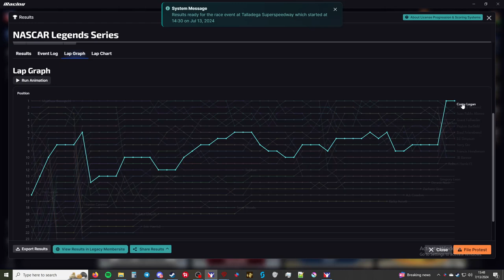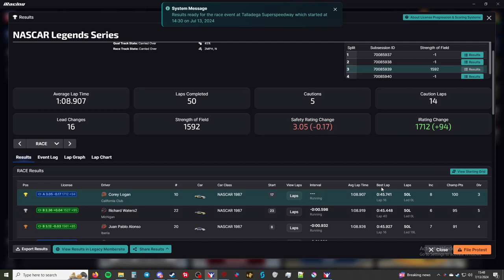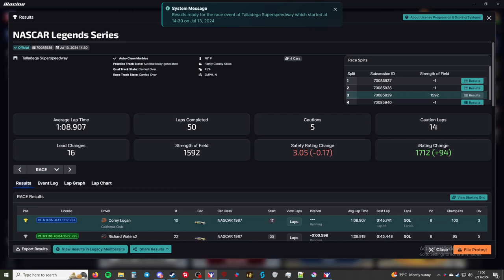NASCAR Legends - Talladega Superspeedway - "Meatball Win?"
This is the NASCAR Legends Series series in iRacing. I am racing the NASCAR Chevrolet Monte Carlo - 1987.

Processor: Intel Core i7-6700K 6th Gen (Skylake) Quad-Core 4.20 GHz

Ram: G.SKILL Aegis 16GB (2 x 8GB)

Chapters
00:00 - Intro
00:10 - Qualifying
03:17 - Grid up and pace laps
05:39 - Race
44:35 - Checkered Flag
45:50 - Crashes
48:00 - Results